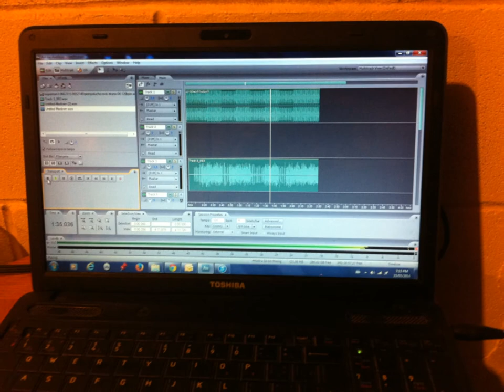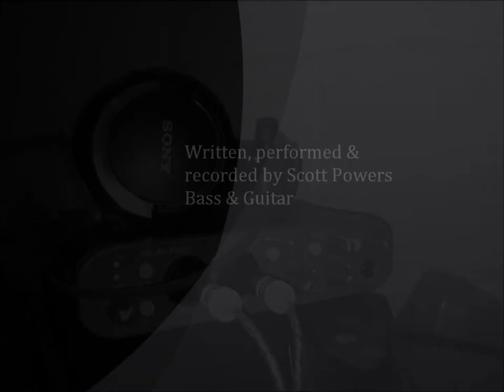BASSJAM Absolute (original song Scottybass)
Original tune, written, performed & recorded by Scott powers    Bass & Guitar